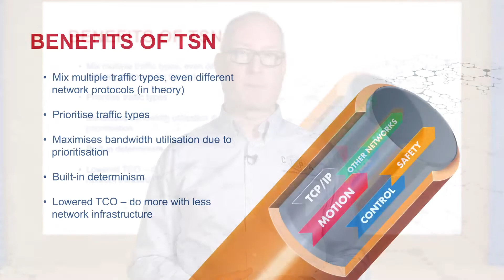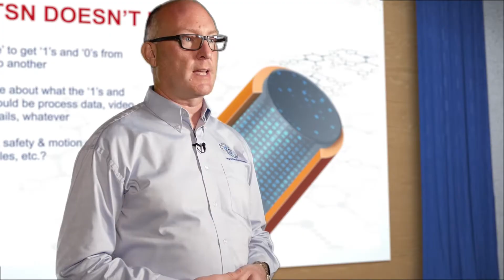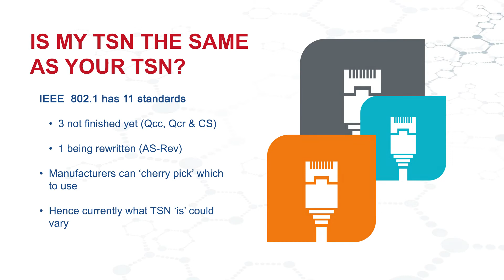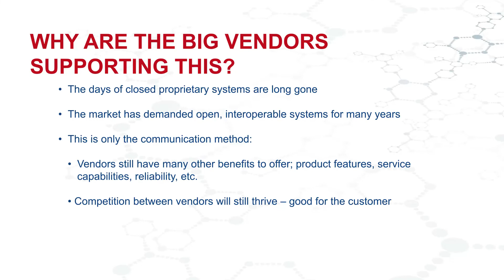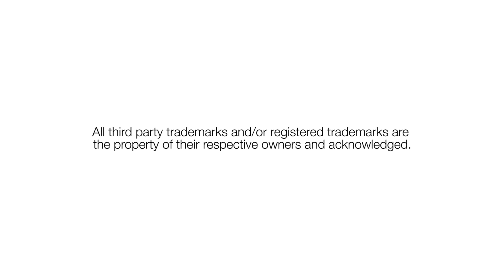What is TSN – Part 3: Why is Time-Sensitive Networking Important for Automation?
John Browett, General Manager of the CC-Link Partner Association (CLPA) Europe, illustrates the benefits of Time-Sensitive Networking for the automation industry and its customers.

Address: Postfach 10 12 17, 40832 Ratingen, Germany